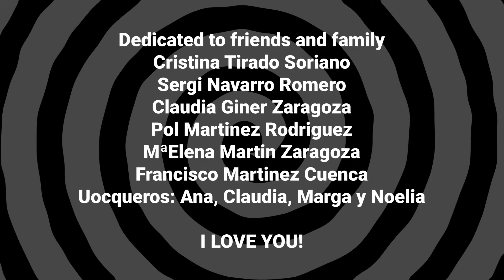🎃 Lucy Luke n' Spook 👻 (Halloween short film cartoon)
🎃 Lucy Luke n' Spook 👻
This is the final project of my degree in Design and Digital Creation. An animated short film about a brother and sister doing their best to hunt a ghost. I put all the skills I got in this piece, so I hope you really enjoy it!
Este es mi trabajo de final de carrera en Diseño y creación digital.  Un corto animado sobre unos hermanos esforzándose para cazar un fantasma. He aplicado todas las habilidades que he adquirido en esta obra, ¡Así que espero que la disfrutéis mucho!

Join my free curses (spanish)